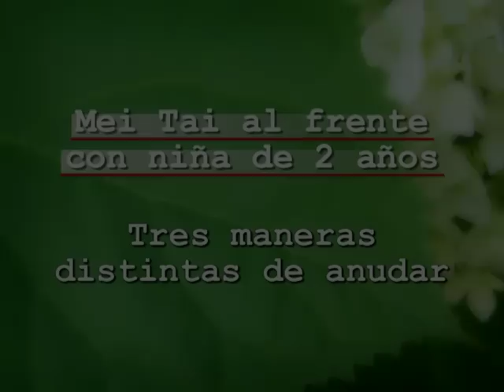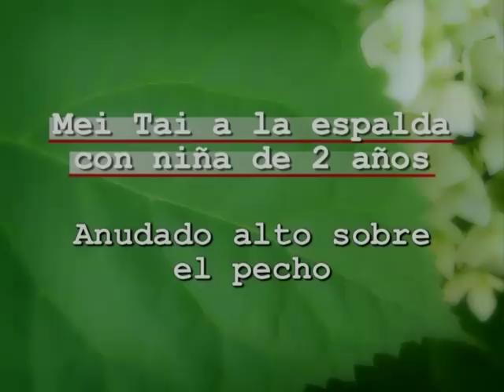Mei tai niña de 2,5 años. Diferentes anudados.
Video con algunas de las diferentes formas de anudar el Mei Tai con la peque de 28 meses. Tres diferentes formas al frente y nudo alto cruzado sobre el pecho con la "cangurita" a la espalda. (En bebés de menos edad es necesario controlar que han adquirido la posición "ranita", con las rodillas ligeramente más altas que las nalgas y la espaldita redondeada siguiendo la curvatura natural de su edad)